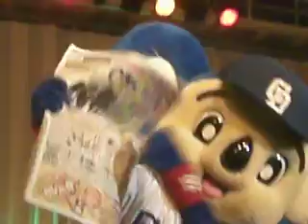08/1/3 チアドラ＆ドアラ、シャオ、パオちゃんとの遊園地 1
最初のステージが始まりますよ～！